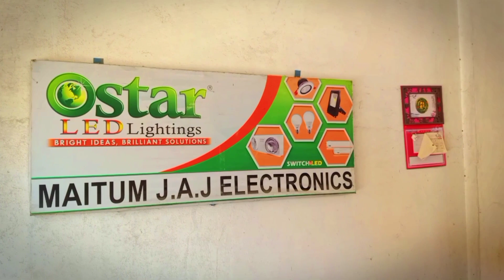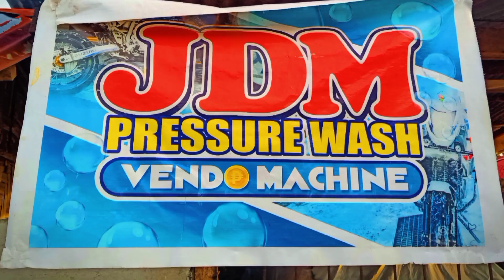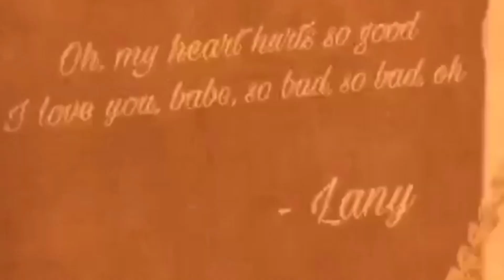PARAAN NG PAGHULI NG PUSIT/SQUID/GAMIT ANG SARANGGAT (DHENZ CIO TV SEASON 2)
Director : Skipjack Mclane
Video : VdjzapFilms
Editor : VdjzapFilms
Host : Dhenz Jimenez
Crew : Taguro Brothers

Location Maitum Sarangani Province

DHENZ CIO TV SEASON 2